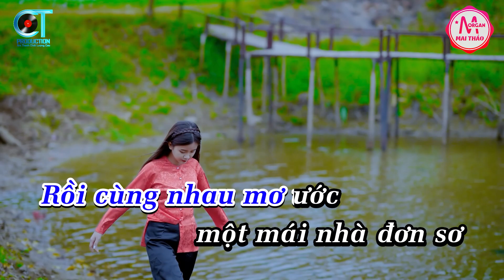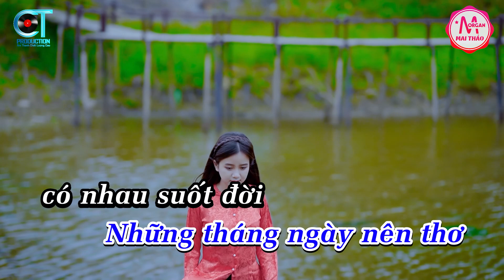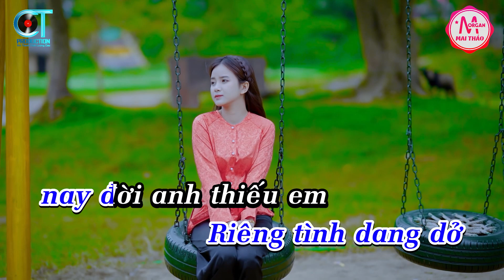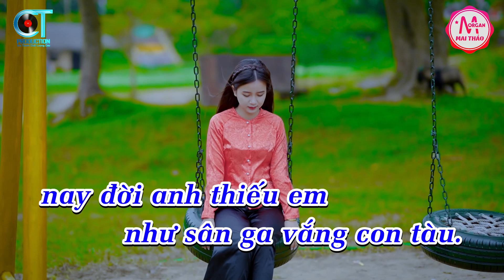Karaoke Căn Nhà Mộng Ước Tone Nam Nhạc Sống | Karaoke Minh Kha